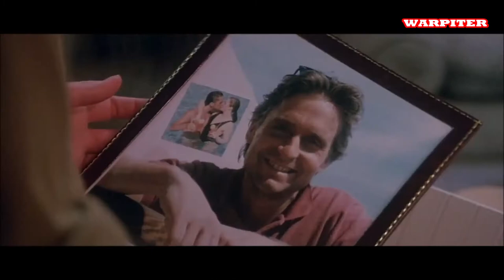Vid Jewel Of The Nile - Billy Ocean - When the Going Gets Tough - 1985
Jewel Of The Nile - Billy Ocean - When the Going Gets Tough - 1985